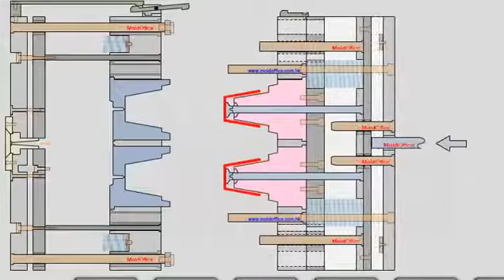three plate mould opening animation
About this video we are seen the# 3 plate mould